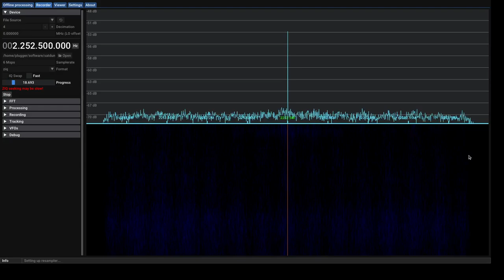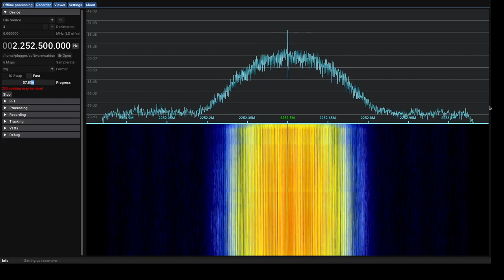WSF-M transmission (s band)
Video of WSF-M transmitting on s band, travelling from south to north. It appears to change transmission type late in the video.